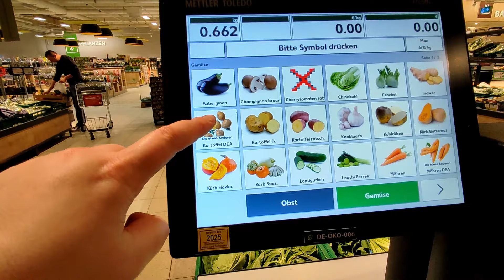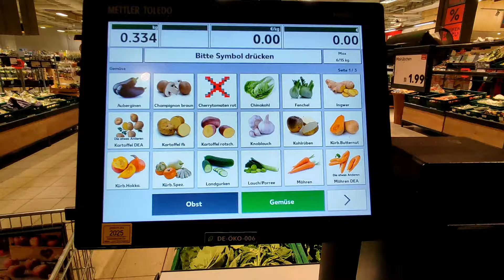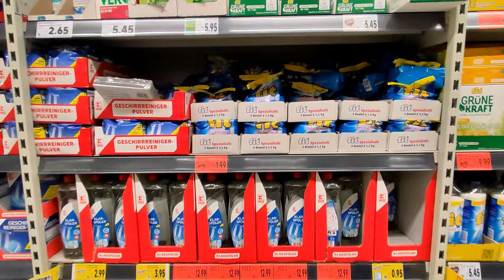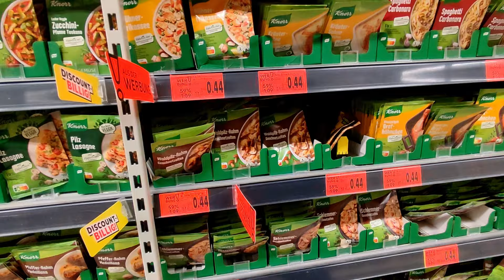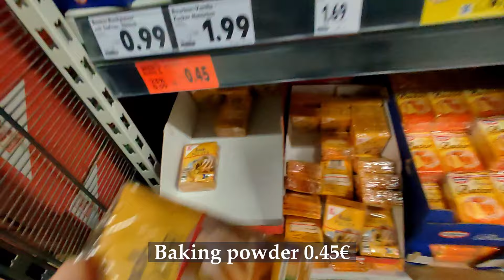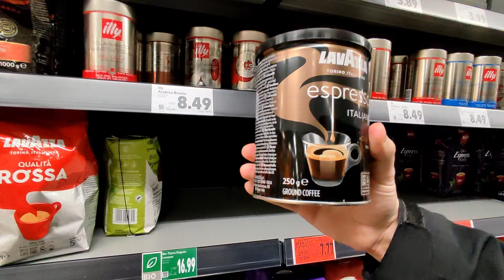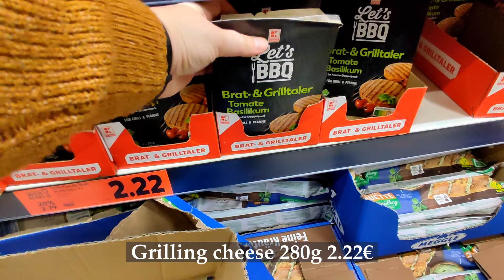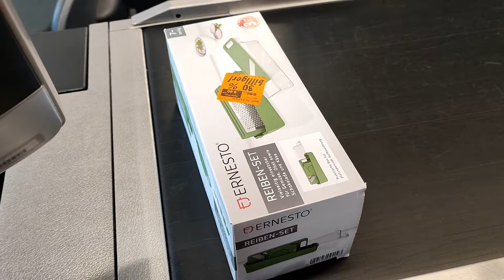🇩🇪 Grocery Shopping at Kaufland in Germany with Prices | 2024 | Weekly Food Budget for a Couple